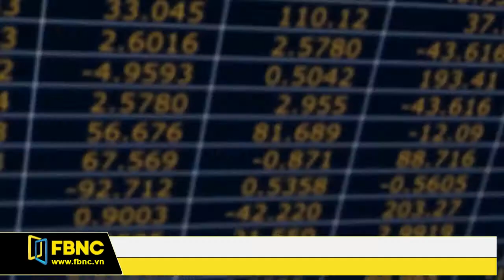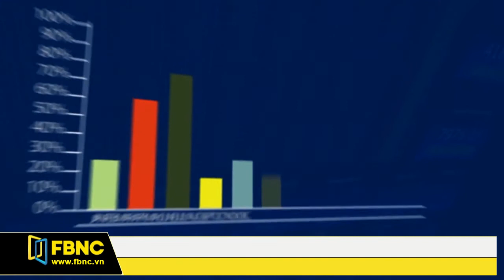FBNC - Giờ kết sổ 18/08/2017 (Phần 2)